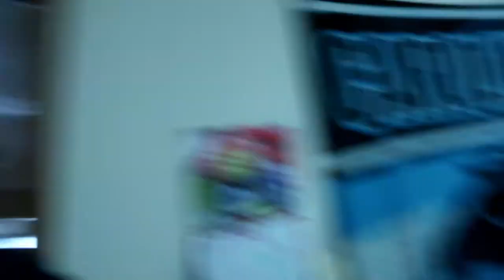4TH OF JULY VLOG PT 1